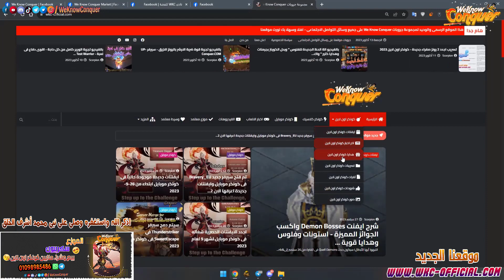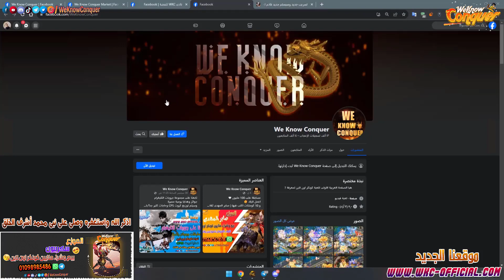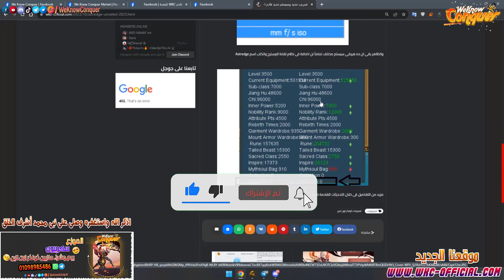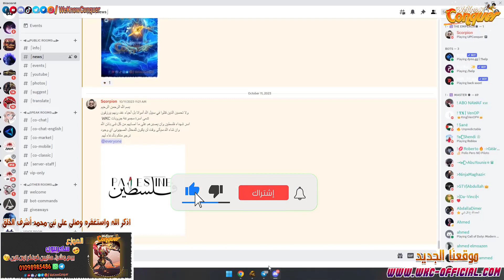سيستم Astredge Unveiled " تبع ارشيف لشخصية معينه ولا اسكلات جديدة لكل شخصيات " كونكر اون لاين 2023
جوائز يوميا تابعنا بأستمرار وهتستقيد باذن الله :-
لو على تسأل عن اى حاجة يبقى جروب تليغرام للشات :
لو عايز تبيع وتشترى يبقى جروب الماركت على تليغرام :
شاهد ايضاً المزيد من الفيديوهات :-
عودة كروس سيرفر Elite PK من جديد - اقوى ايفنت للبحث عن الاقوى فى لعبة ! كونكر اون لاين 2023
عودة شوب الشهرى Grand Sale واضافة رونز اصفر جديد وتعديلات جديدة فى الاسعار - كونكر اون لاين 2023
الة الحظ الجديدة للفلوس " وبدل الكوينز بجرمنات وهدايا كتير " واكسب من JackPot - كونكر اون لاين 2023
اقوى فيديو للورير Vs جميع الشخصيات - لعب جامد من الاخر - اقوى دفاع فى لعبة - كونكر اون لاين 2023
الورير ضد الفاير وضد اى شخصية !! قوة رهيبة لو انت ماكس اكونت بجد - كونكر اون لاين 2023
تجربة الورير كامل من كل حاجة - اقوى دفاع فى لعبة - Test Warrior Class Max Account - كونكر اون لاين